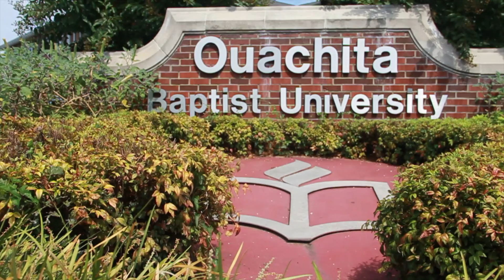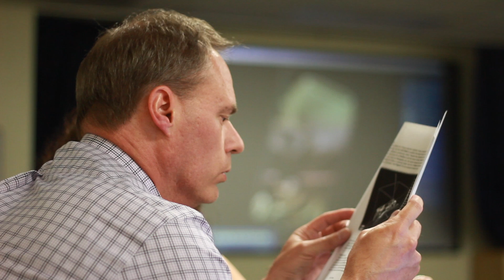Biology | Ouachita Baptist University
Apply Today at OBU.edu